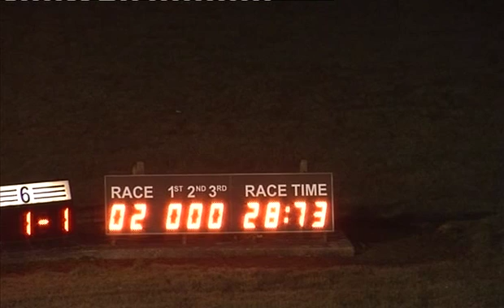061115 Race 2